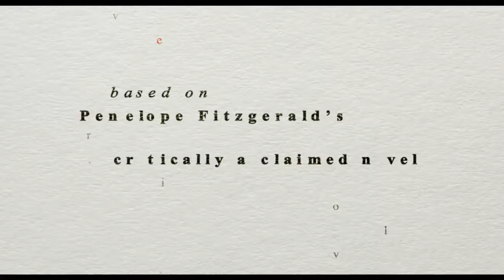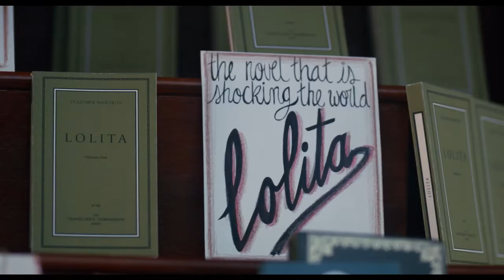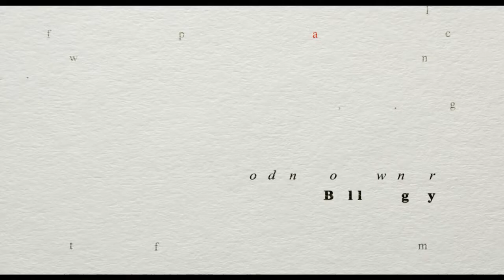THE BOOKSHOP Trailer VO (2018)